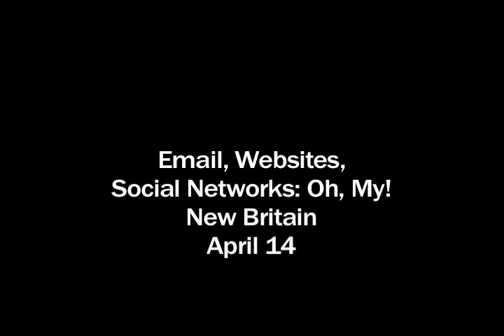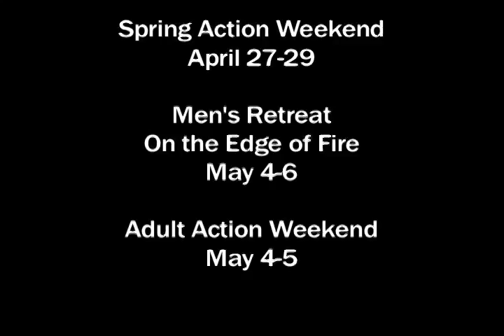ConferenceCast #74: Tough Love, or Generous Love? - 4/12/2012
Americans tend to be self-reliant, and to see financial success as a sign of intelligence, and industry. Shortages, on the other hand, may be perceived as signs of inadequacy. What if we thought "tough luck" less, and "be generous" more, asks Patsy Bjorling. Jesus' early followers, after all, held everything in common, a truly radical notion in this day and age! In the news, Connecticut's General Assembly has sent a death penalty abolition bill to Governor Dannel P. Malloy, who has pledged to sign it. Health care advocates prayed, and reminded policymakers this week of the most vulnerable in our society.